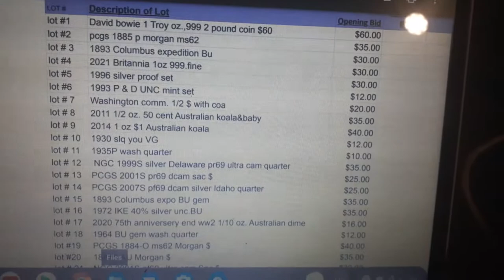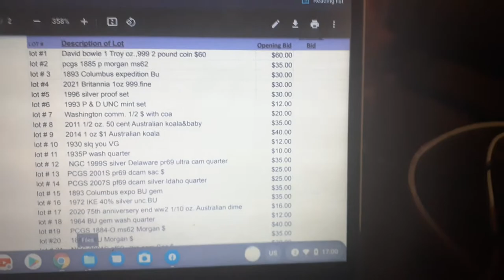AUCTION !!!! donation gaw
its an auction and good time for all.
except if you are not 18 yrs old.

must be 18yrs old and live in U.S or Canada to participate in any of the GAW's and and livestream chats

YouTube is not responsible for contest or content
YouTube is not responsible for prizes and or refunds

faceboik messenger pay
pamela elizabeth jones